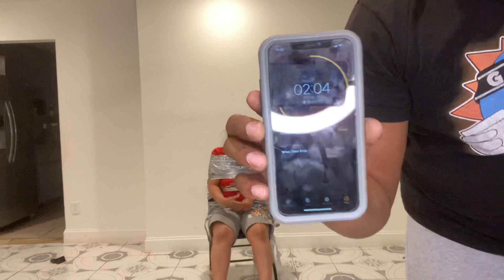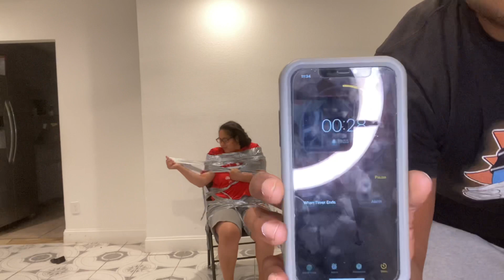Duct tape chair escape challenge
yall know i wasnt going to let yall down especially since omgitsjizzle thinks he is winning this war but yall know he is NOT!! lol but if you are reading this make sure you subscribe to the channel give it a like and drop some video suggestions in the comment section thanks yall!

nancy delcid prank on boyfriend omgitsjizzle nancy delcid pranked omgitsjizzle nancy delcid pranks omgitsjizzle